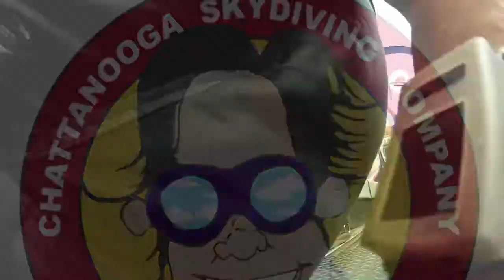Tandem Skydive | Heather from Tarawa Terrace, NC